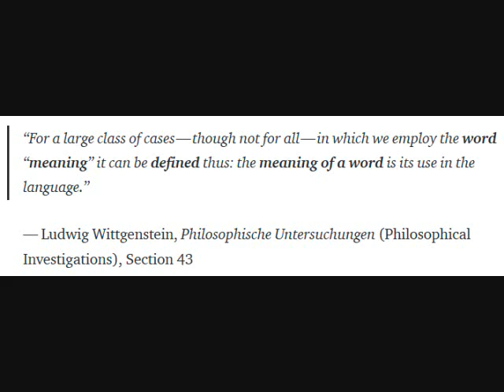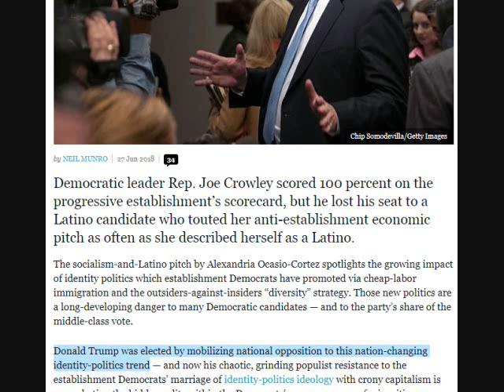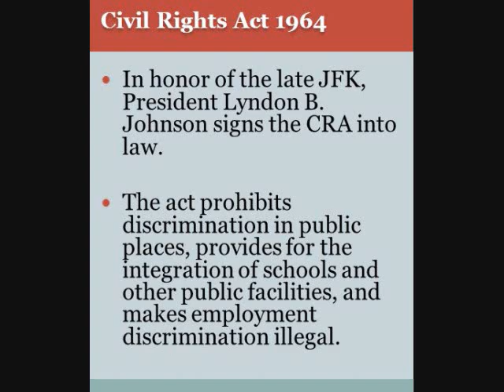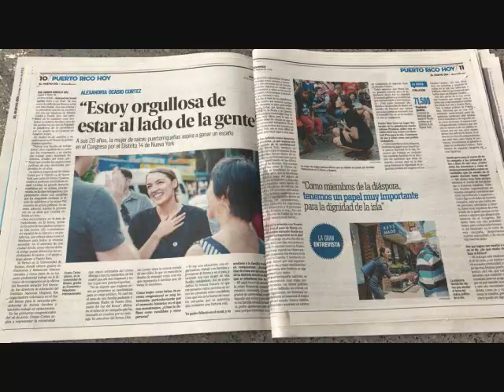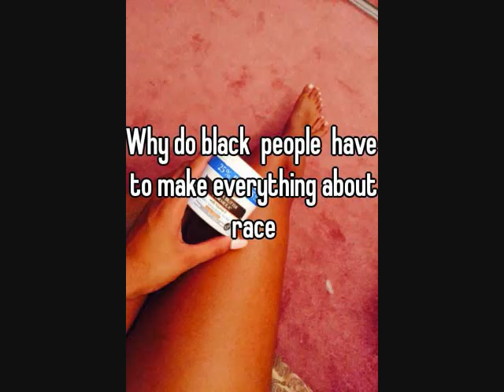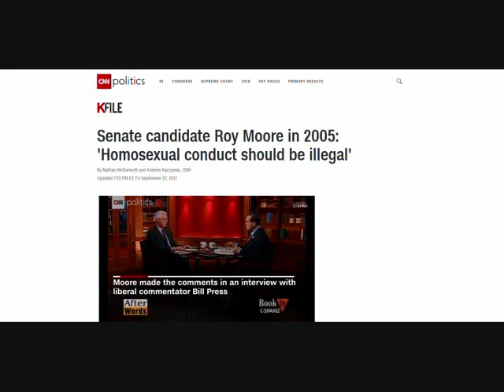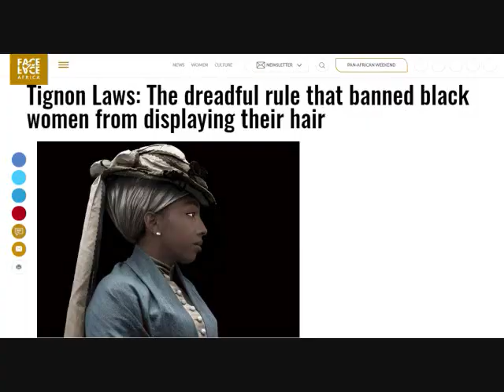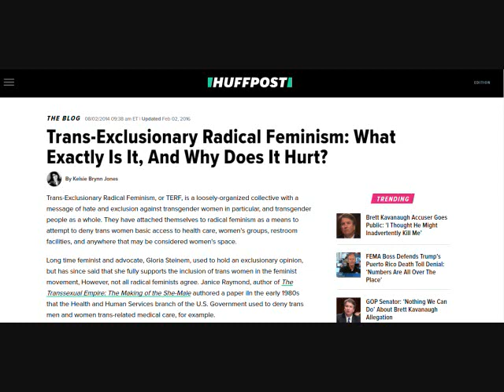Identity Politics - The Rightwing Perspective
In this video, I dismantle the problems with the right-wing understanding of identity politics. In the next video, I will talk about how to craft a way forward for the left in dealing with this issue. Long story short: it's important to understand where the oppression is coming from.